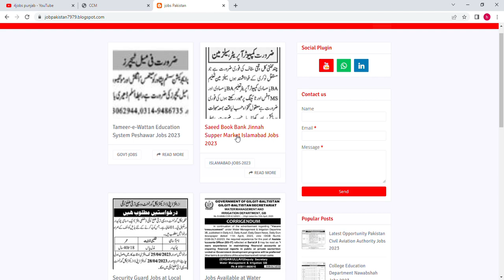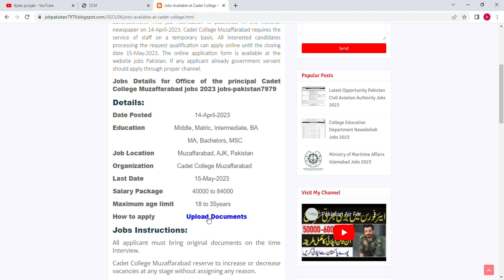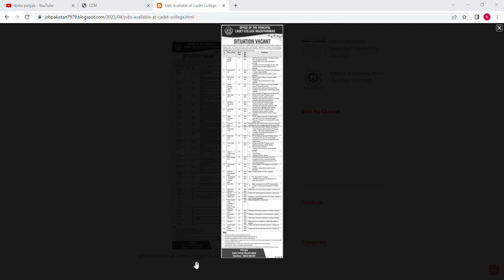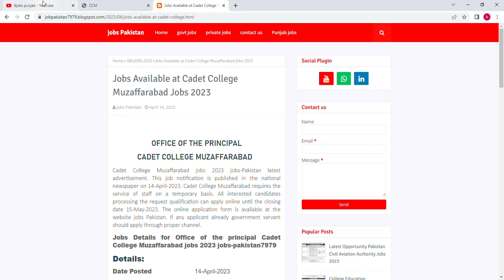Cadet College Muzaffarabad Jobs 2023, How to Apply Cadet College Muzaffarabad,Lady Cadet Course 2023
All interested candidates can apply Cadet College College Muzaffarabad  click below link

!Follow Me On Blogger!

latest jobs links  January 2023

Pakistan Air Force As a Commissioned officer Jobs 2023
Over all Government Jobs
Ministry of Maritime Affairs Jobs 2023